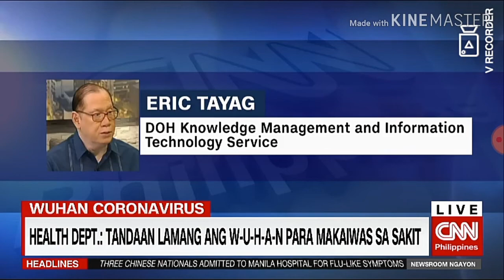CORONA VIRUS UPDATE